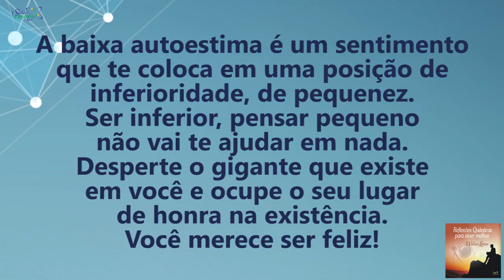Coaching Quântico 120: Desperte o Gigante que há em Você! | Wallace Liimaa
✭✭✭✭✭ Nesse vídeo apresento uma reflexão sobre perceber o sentimento de baixa estima e empoderar-se para despertar o poder interior. Assista já!